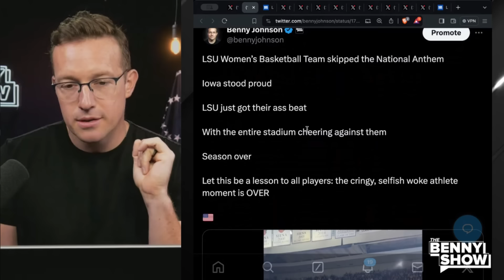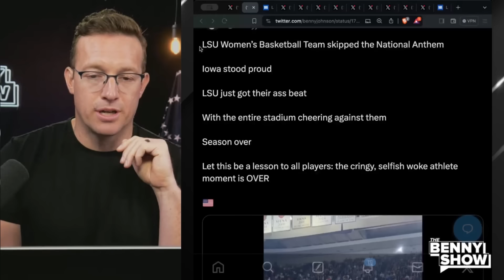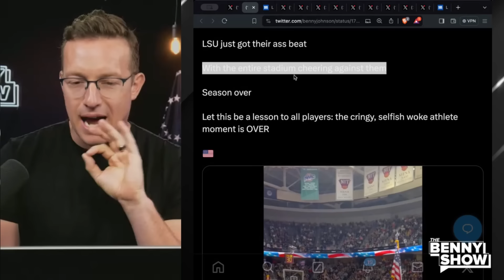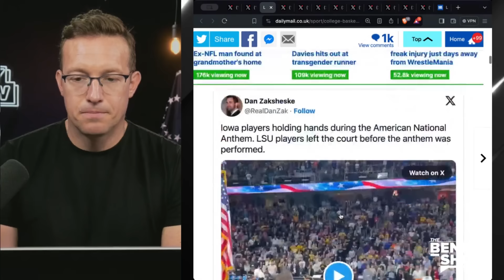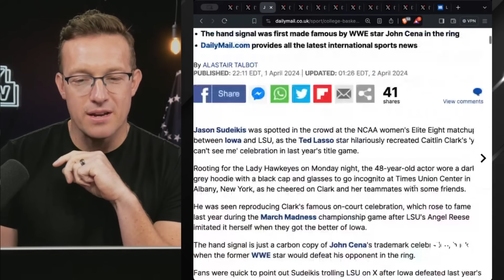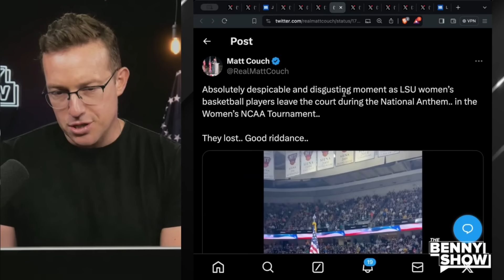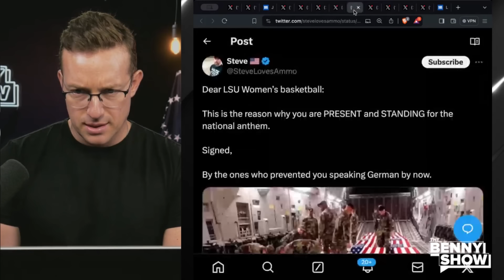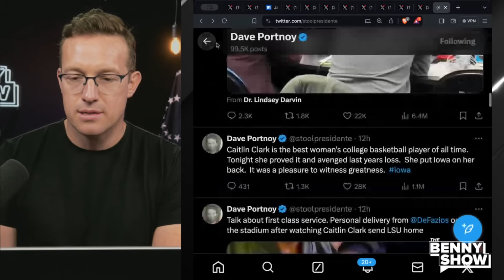Instant KARMA: LSU Basketball Team SKIPS National Anthem Gets DESTROYED By Iowa For DISGRACING USA🇺🇸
The LSU Women's Basketball team skipped the anthem and then got their a** kicked!